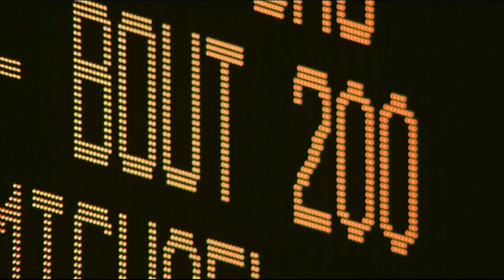Women's Boxing Middle 75kg Quarter-Finals | London 2012 Olympics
Full replay of the quarterfinals of the women's boxing middle 75kg classification from the ExCeL - South Arena 2 at the London 2012 Olympic Games.

Savannah Marshall (GBR) v Marina Volnova (KAZ)
Anna Laurell (SWE) v Claressa Shields (USA)
Mary Spencer (CAN) v Jinzi Li (CHN)
Edith Ogoke (NIG) v Nadezda Torlopova (RUS)

Boxing made its Olympic debut at the 1904 Games in St Louis, since then boxing has been staged at each edition of the Games, except in 1912 in Stockholm, owing to Swedish law, which forbade the practice.
The rules have evolved since the 1980s: 1984 in Los Angeles: protective helmet obligatory; 1992 in Barcelona: set-up of an electronic scoring system to strengthen the objectivity of refereeing; 2007: standardised point scoring. Women's boxing will make its debut at the 2012 London Games in London.